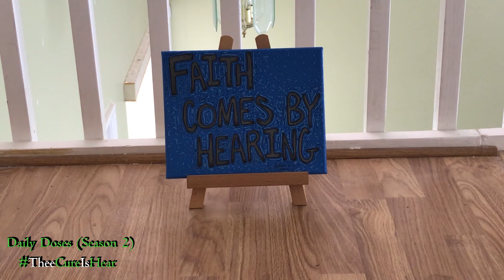Daily Doses Season Two (Ep. 34)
[Leviticus 14]